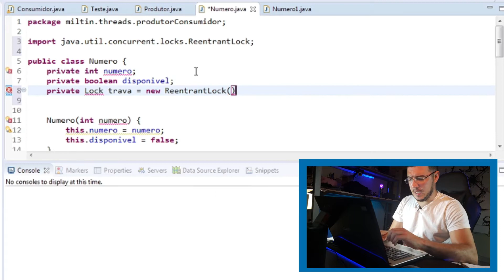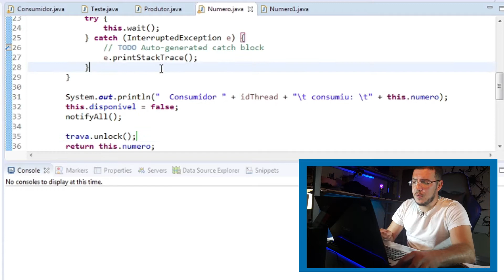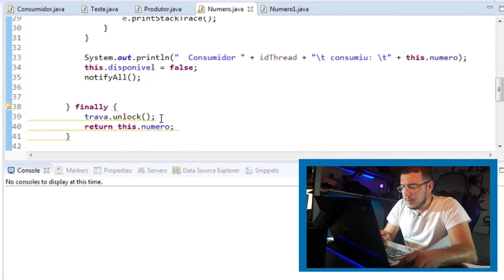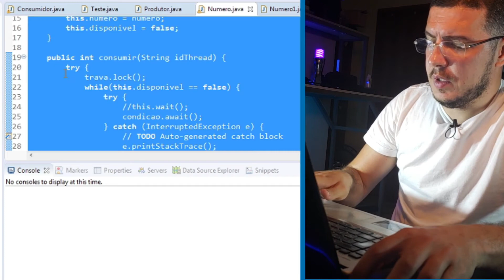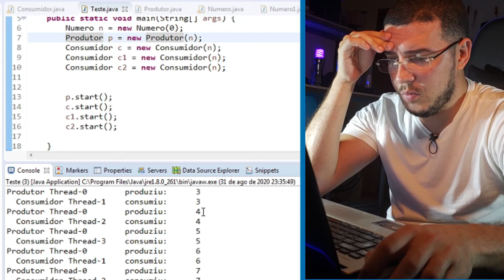Resolvendo o Problema do Produtor e Consumidor usando Threads em Java com trava explícita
Na videoaula, apresentamos uma proposta de solução para o Problema do Produtor-Consumidor. No nosso exemplo, temos:
• Dois processos compartilham um objeto com um numero inteiro
• O produtor insere informação no objeto (Numero) pelo método produzir()
• O consumidor remove informação no objeto (Numero) pelo método consumir().
• Para manipular a variável compartilhada, é utilizado os Locks explícitos como forma de aprendizado. Aproveitem

Solução com Look explícito usando o Lock Reentrant!

Caso você tenha interesse em aprender mais sobre threads, temos uma lista de videoaulas para lhe auxiliar.